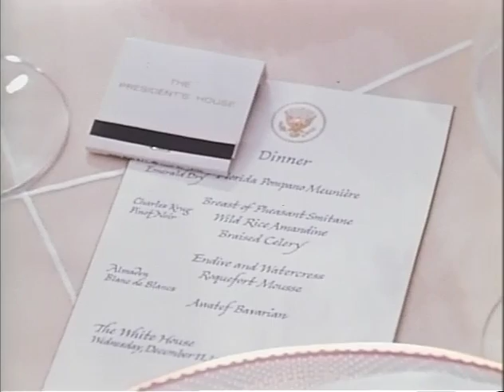MP903 outs2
2 of 48 outs reels from MP 903, "President Lyndon B. Johnson in December 1968," by the White House Naval Photographic Unit. The "Navy Films" consist of monthly reports on the activities of President and Mrs. Johnson from 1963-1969.

December 11, 1968 [WH]
Flowers, menus, other table settings for the State Dinner
Servants prepare the champagne bottles, glasses
The tables; servants prepare for the dinner
WH florist
Kitchen, glassware
Cooks prepare food
March to the State Dining Room, viewed through a window
Food preparation; waiters pick up the dinners
Reception line